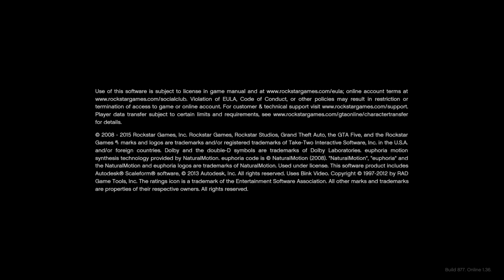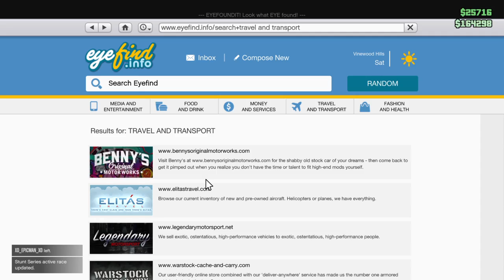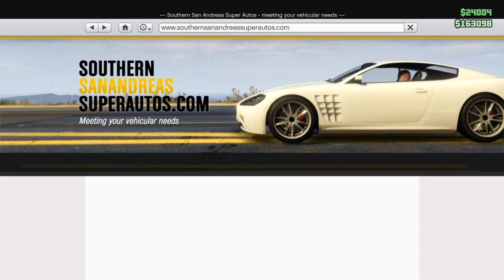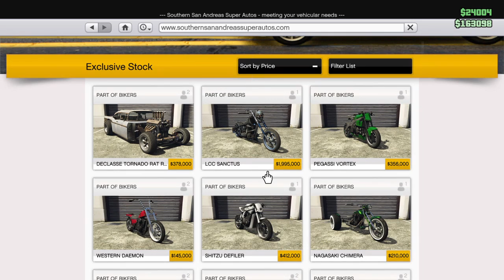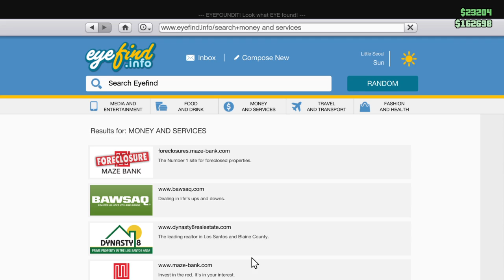Im just a pig with a RPG